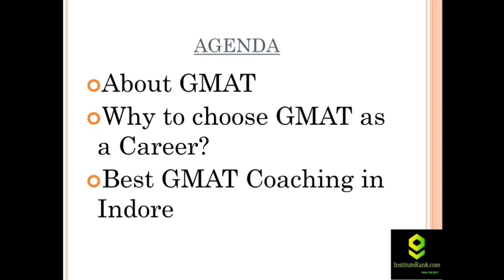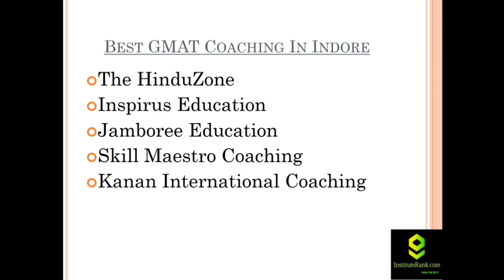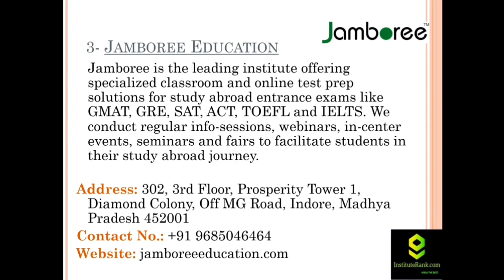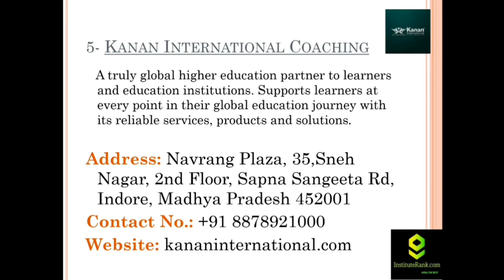Best GMAT Coaching in Indore | Institute Rank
Hey Everyone!
Through this video, you will get to know about a basic knowledge of GMAT and their Coaching in Indore.

The Hinduzone
Courses offered - CAREER GUIDANCE in free personalized approach

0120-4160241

Yojna IAS
Plutus ias
Mrunal.app
Vision IAS Best Video of Today's